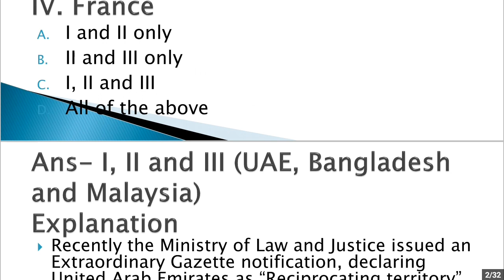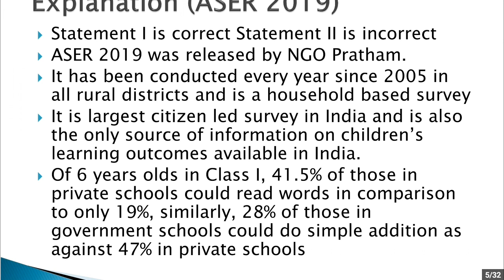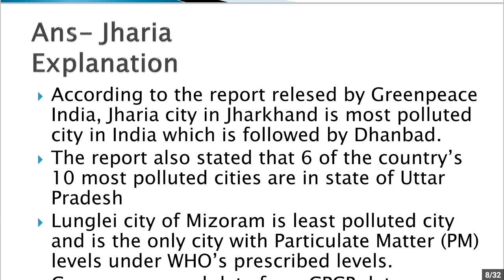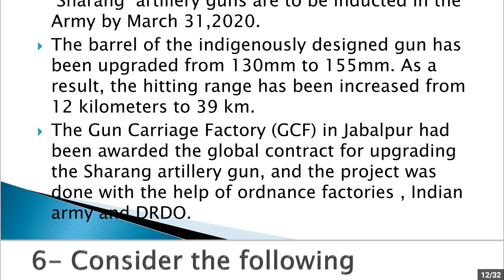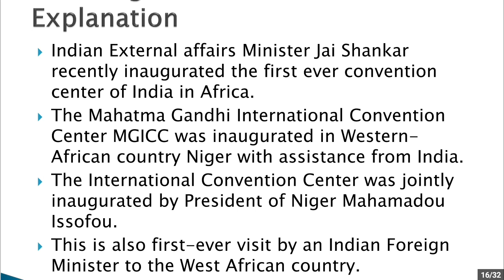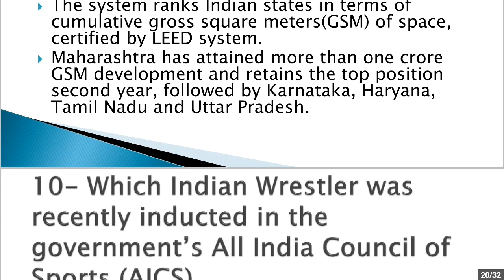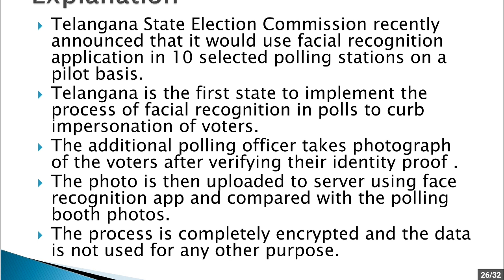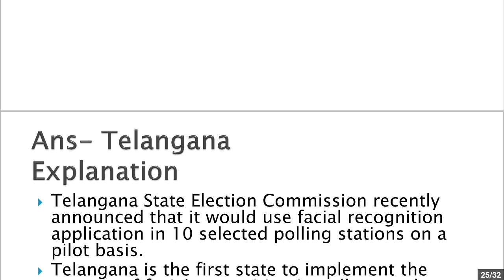January 23,2020-Daily Current affairs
Current affairs MCQs from The Hindu, PIB, The Indian Express and other sources. Daily current affairs update